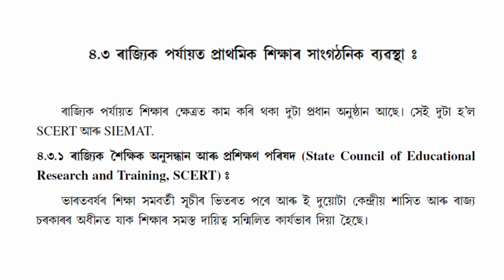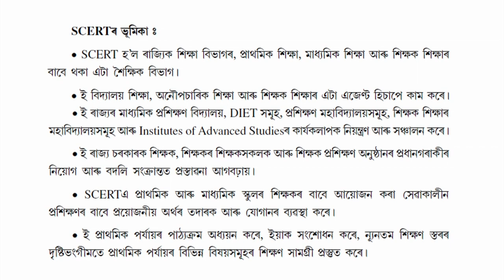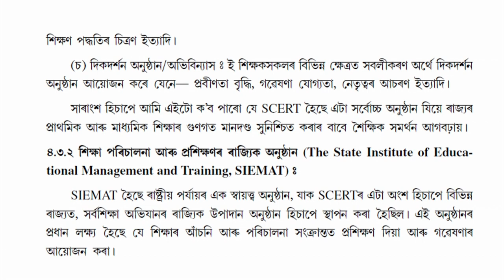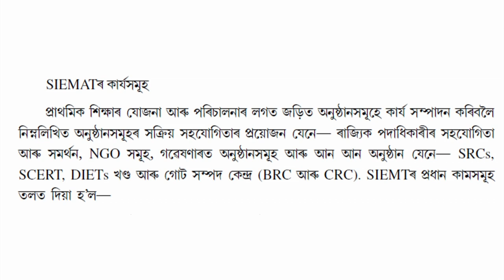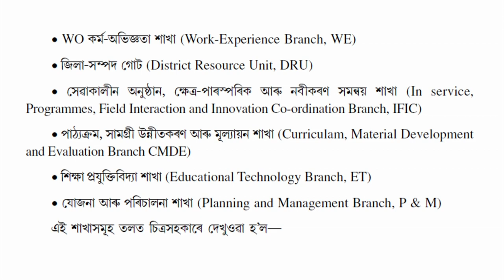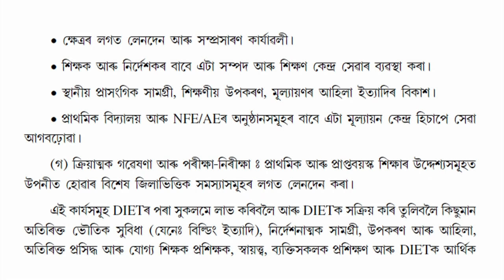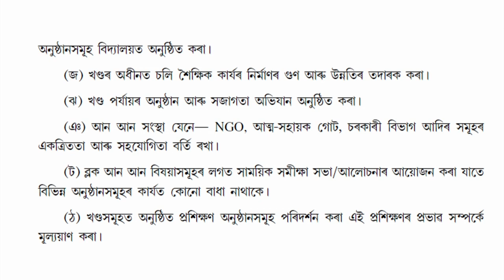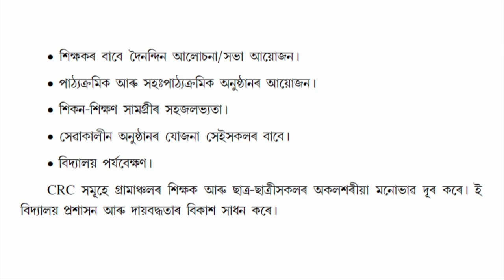COURSE 501 : Elementary Education at State Level(SCERT,SIEMT) in Assamese